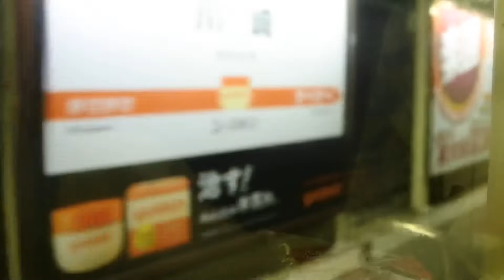185系 踊り子に乗ってみた 品川ー川崎 185系 踊り子引退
☆   2021年3月6日　品川ー熱海　乗車
☆   引退間近の踊り子9号に乗ってみた
☆   185系のモーター音をお楽しみください
☆   品川ー川崎　(その1)
185系　踊り子